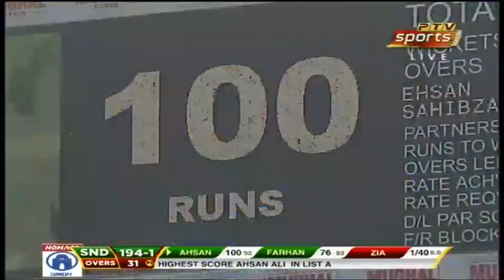Ahsan Ali superb century against Federal Areas | Pakistan Cup 2019 | PCB|M1J1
Ahsan Ali superb century against Federal Areas | Pakistan Cup 2019 | PCB